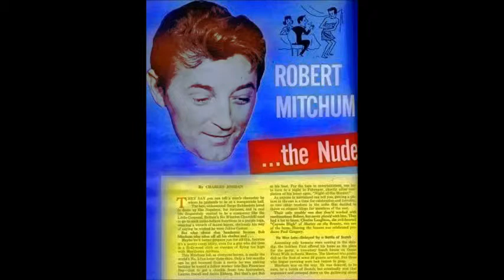ANDY WARHOL ARTWORKS BY HERMÍNIO MENEZES NETO MEDIUM 1